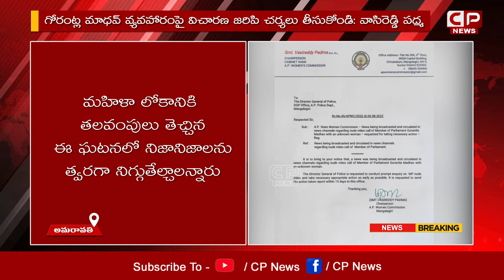AP Women Commission Chairperson Vasireddy Padma Letter to DGP On Gorantla Madhav Issue | CP News